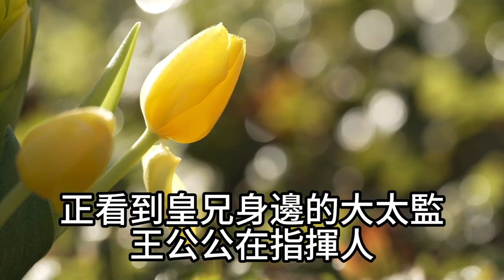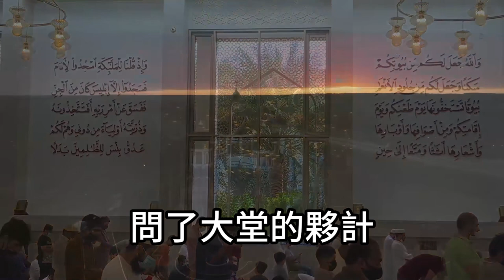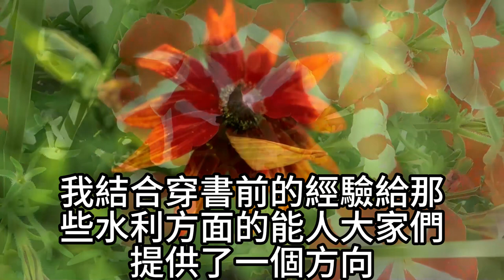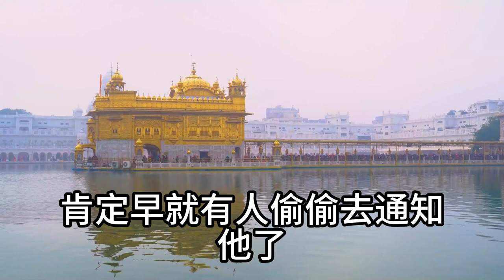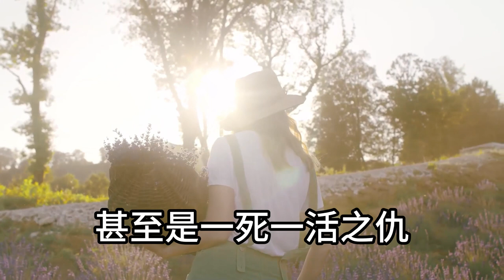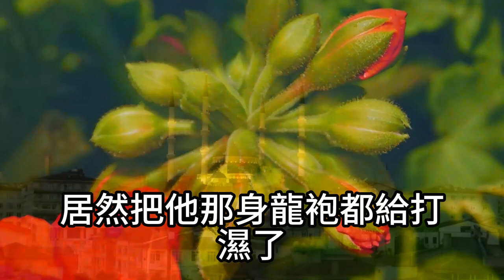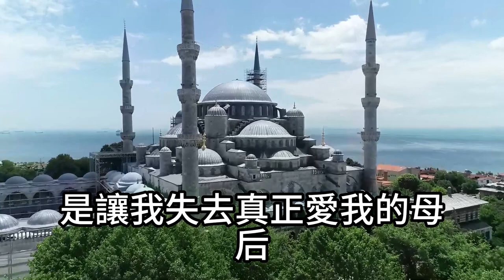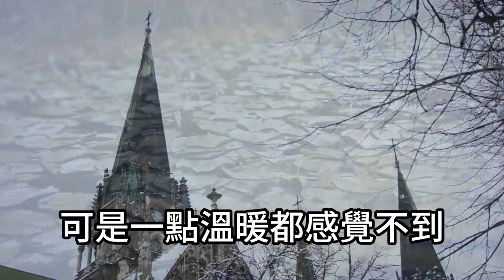作為東滄的公主，我被迫嫁給一個乞丐，全世界都以為我淪落盡頭，誰料接下來發生的事情讓整個帝國都為之動容！花開富貴